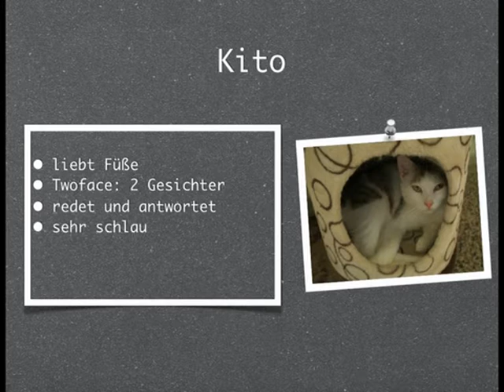Kito der Gesprächige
Kito ist unsere Plaudertasche. Er spricht gerne mit uns.